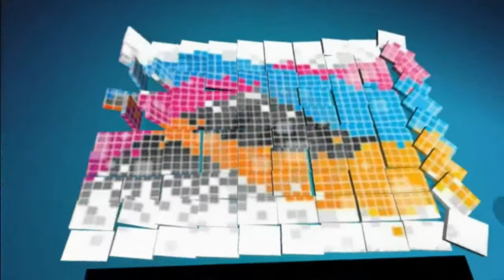Auf nach Oblivion ★ Oblivion #005 ★ 720p ★ PixelFriends ★ Germany